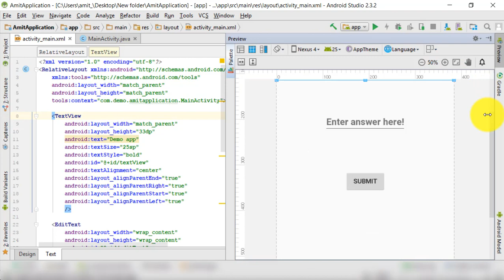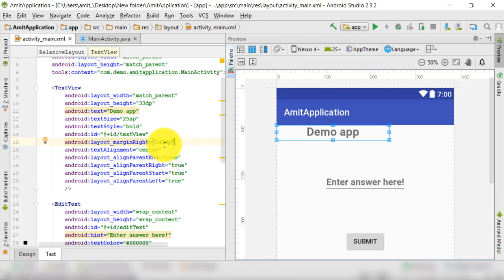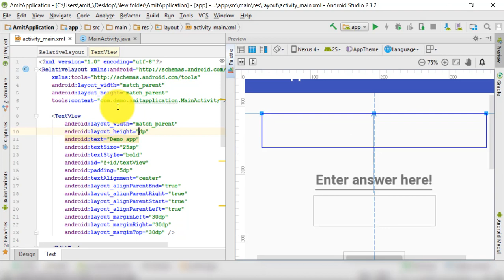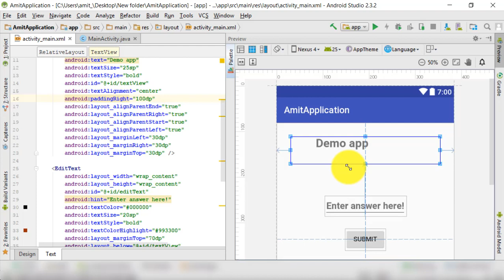How to use Margin and Padding in Android (Margin vs. Padding)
Understand Margin and Padding in Android with working examples.
Margin is outside the view, whereas Padding is inside the view.

A demo project is shown in which Margiv vs. Padding difference is also explained.